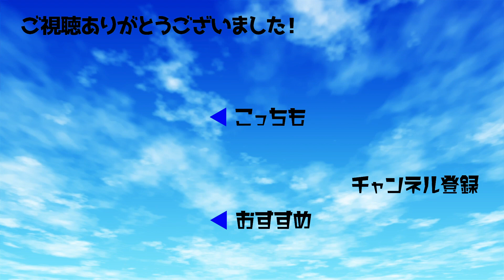アイドルコラボじゃーい！ フランシュシュ×でんぱ組.inc『ゾンビランドサガぴあ』にコラボ楽曲が封入【1分エンタ】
9月3日、ぴあから『ゾンビランドサガぴあ』が発売決定。アニメ「ゾンビランドサガ」と「でんぱ組.inc」によるコラボ楽曲「ゾンビランドDEMPA!!」のCDが封入されます。

「ゾンビランドサガ」は、2018年10月から12月にかけて放送されたゾンビアイドル系アニメ。楽曲「ゾンビランドDEMPA!!」は、フランシュシュとでんぱ組.incのバトルがテーマになっており、双方の個性がぶつかる力強い楽曲に仕上がっているとのこと。